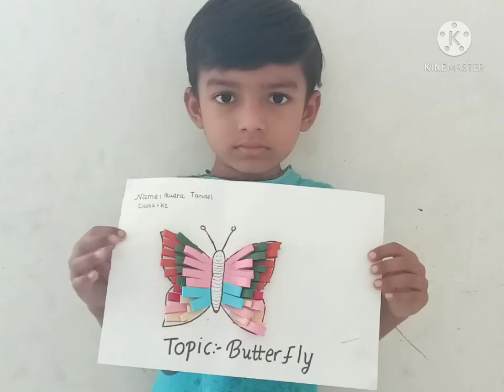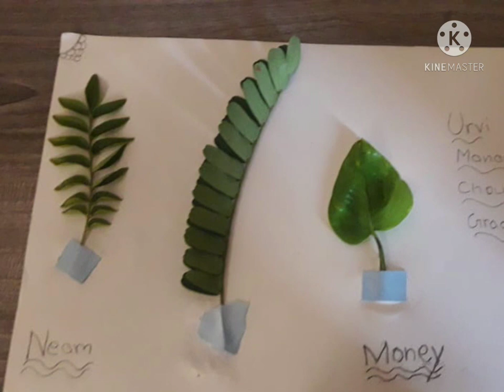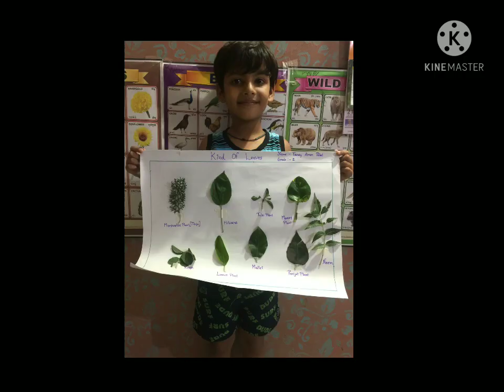Children's Fun Activity